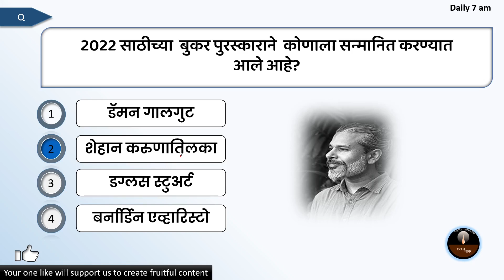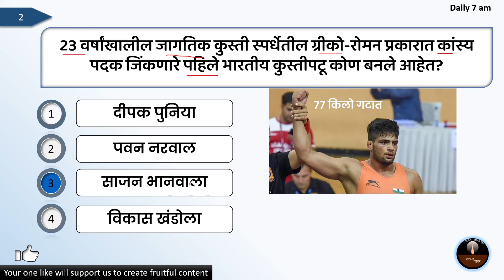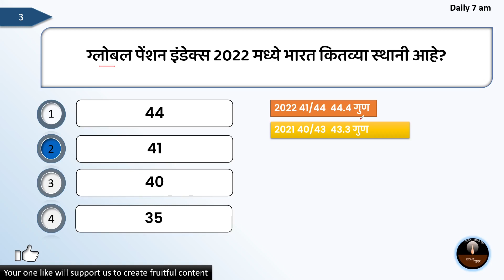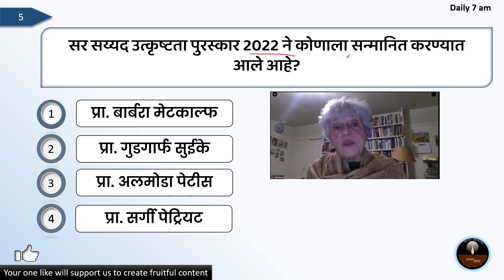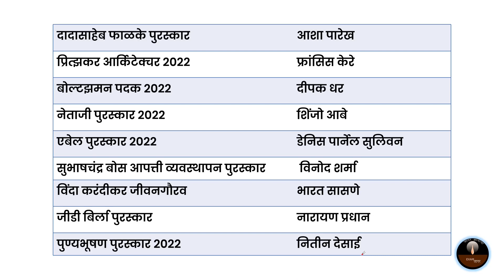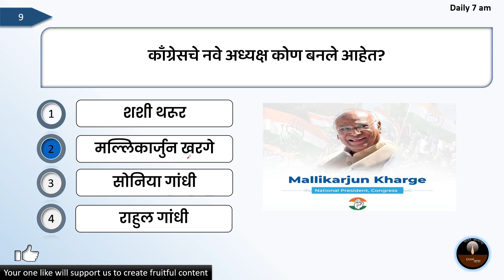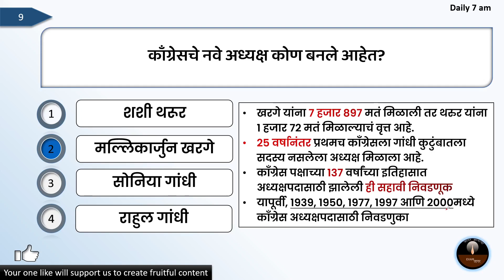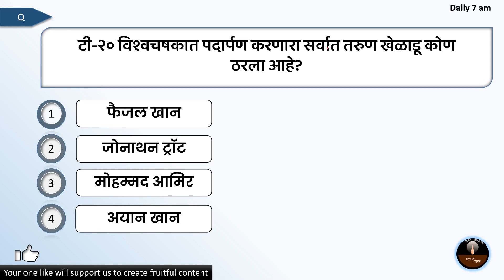Current Affairs Marathi | Today Current Affairs In Marathi | 21 October 2022